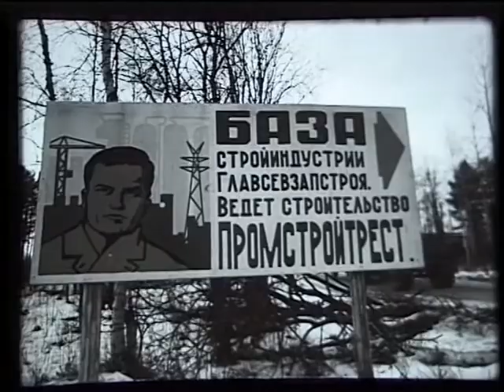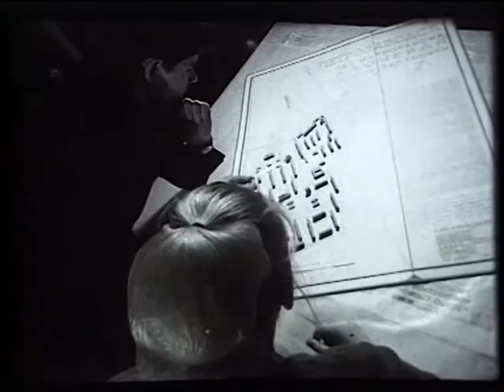Киножурнал Советская Карелия 1968 Декабрь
Киножурнал Советская Карелия. Декабрь 1968

В этом выпуске:
-Южная промышленная зона
-Домостроительный комбинат
-Разработка проектов строительства Сегежи, Кондопоги, Питкяранты, Медвежьегорска и микрорайона «Кукковка»
-Слюдяная фабрика
-А.И. Авдышев о художниках
-Хор исполняет песню о Карелии